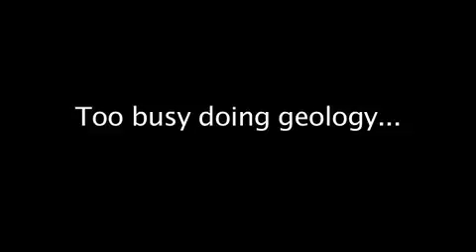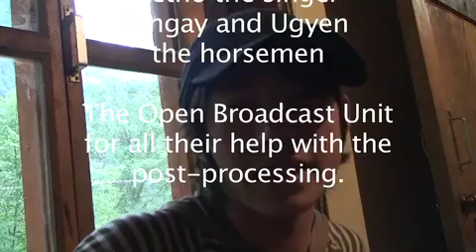Clare and Tom's (Geological) Adventures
Dr Clare Warren and Dr Tom Argles, geologists at the Open University, travelled to Bhutan in May 2010 for geological fieldwork.  This short video tracks the non-work side of their trip.
This is contribution #1 of the newly-formed HiT Group (Himalaya-Tibet Research Group) at the Open University.